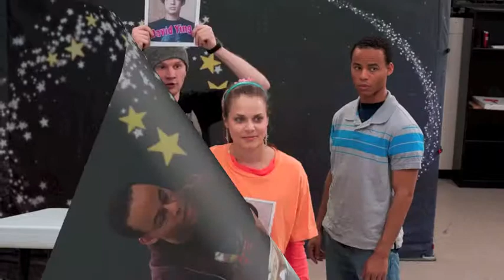Happy Worst Day Ever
Slide show of images from HAPPY WORST DAY EVER. New play by Arlene Hutton, winner of the 2011 Macy's New Play Prize for Young People, produced by the Journey Company and Cincinnati Playhouse in the Park at the Last Frontier Theatre Festival in Valdez, Alaska and at the 2011 NY International Fringe Festival.